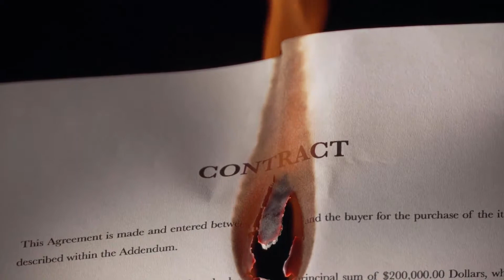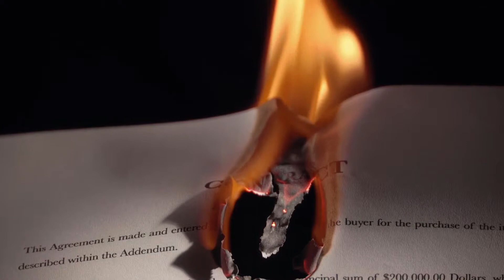What is Real Property?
Real property is property in the form of land, what lies beneath the land, and objects fixed to the land. For example, if someone owns a house, this is considered real property, as are the mineral deposits underneath the house and the land the house physically stands on. This type of property is very important type in property law, and there are a number of laws which pertain to the handling of this type of property. Laws vary by region, with different areas having different legal standards.